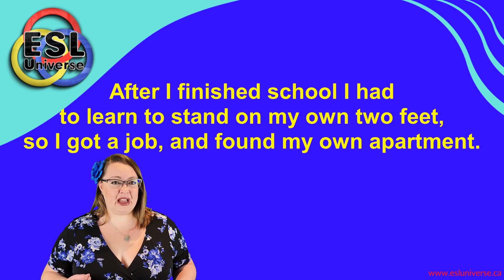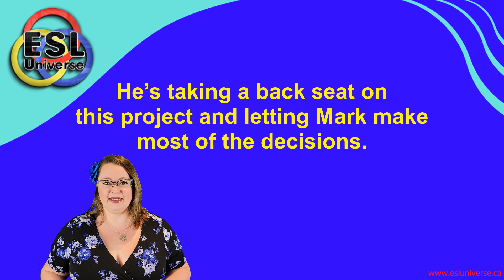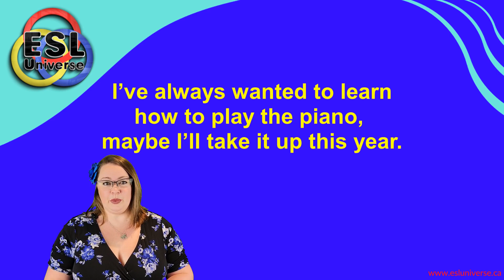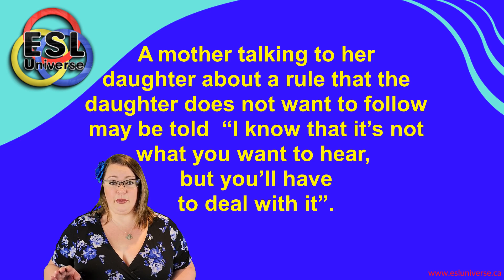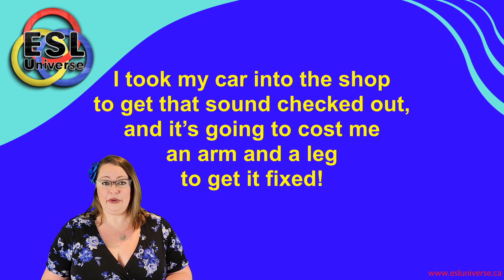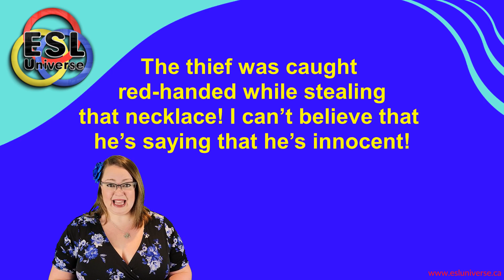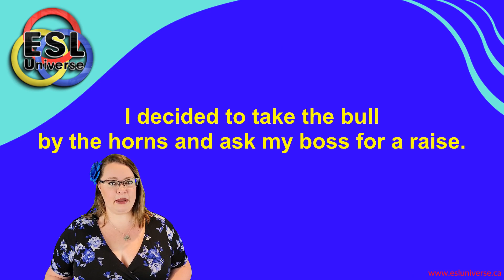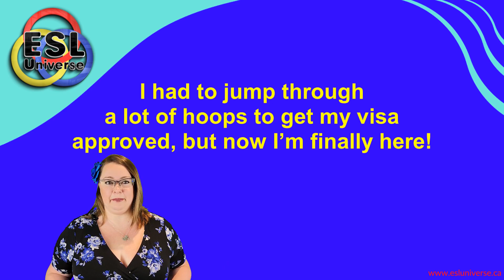Learn 25 Common English Idioms & Expressions to Sound like a Native (With Examples)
Do you want to sound natural and fluent when you speak English?  Of course you do!  That’s why I keep creating videos to teach you popular English idioms & expressions (with examples).  Each video helps you learn 25 common English idioms that you need to know for fluent English conversation. I could give you 100 of the most common English idioms at a time, but I think that it’s better for you to really learn, understand, and practice fewer expressions at a time than to just teach them all to you at once.

This video helps you learn 25 more common English idioms and expressions to sound like a native English speaker – with examples. These use real American English expressions and phrases that English speakers really use.

Want to learn more?  Connect with Calida.